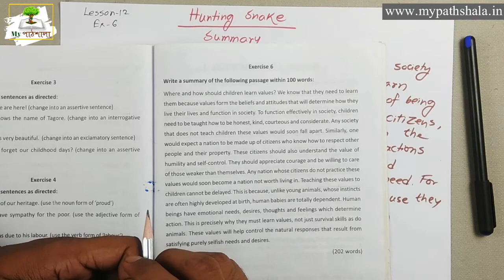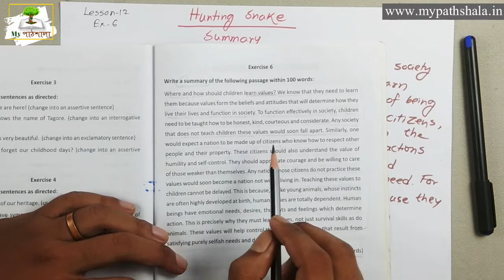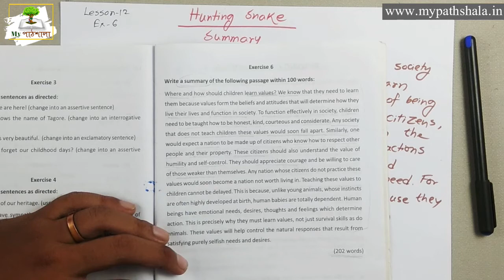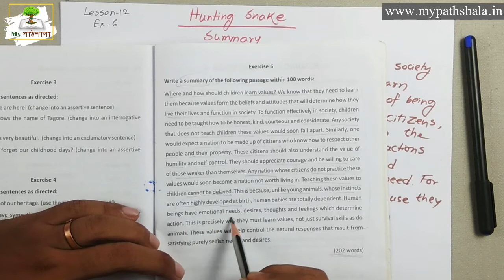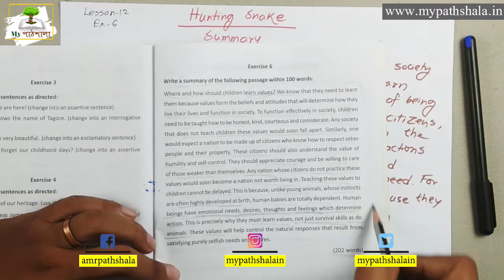Hunting Snake by Judith Wright || Summary Writing in English || Exercise 6 || My পাঠশালা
My পাঠশালা একটি অনলাইন শিক্ষামূলক প্ল্যাটফর্ম যেখানে শিক্ষার্থীরা সহজেই শিখতে পারে। আমাদের প্রাথমিক লক্ষ্য হলো শিক্ষার সরলীকরণ এবং পরিবর্তিত উপায়ে শিক্ষাকে উপস্থাপন করা।
My পাঠশালা আধুনিক শিক্ষাব্যবস্থার একটি সক্রিয় অংশ গ্রহণ দাতা এবং এটি শিক্ষাব্যাবস্তাকে ডিজিটালাইজড করার জন্য সম্মানিত।
My পাঠশালা শুধু মাত্র যে শিখাতার্থীদের প্লাটফর্ম তা কিন্তু নয়, My পাঠশালা  শিক্ষক / শিক্ষিকাদের জন্য সমান ভাবে গুরুত্বপূর্ণ কারণ My পাঠশালা শিক্ষক / শিক্ষিকাদের প্রতিভা এবং শিক্ষাদানের নিত্য নতুন কৌশল প্রদর্শনেরও প্লাটফর্ম যা ডিজিটাল ব্যবস্থার মাধ্যমে বিশ্বব্যাপী কয়েক হাজার এবং কোটি শিক্ষার্থীদের পরিবেশন করার একটি প্ল্যাটফর্ম।